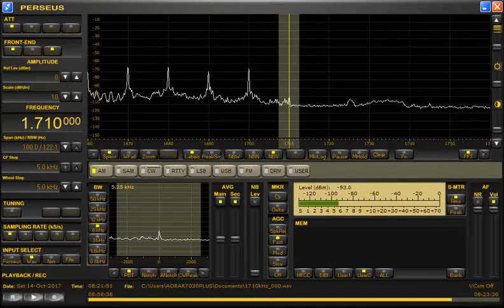UnID (1 of 3) 1710kHz 10/14/17 08:20~UTC / 04:20~EDT - Station Announcement